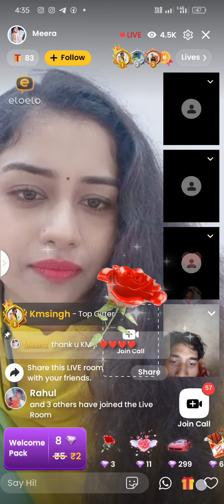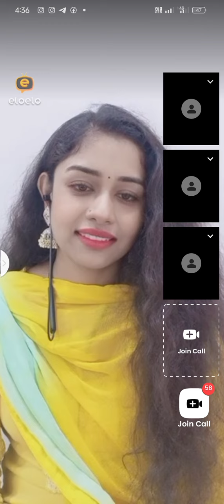Delly video call kro📞 ||mst mst ladkiyo se ||🤙funny